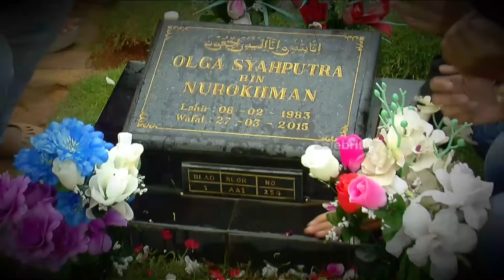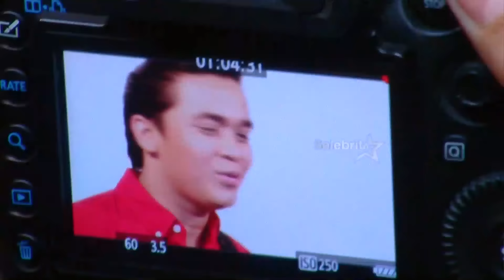Keluarga Kunjungi Makam di Ultah Alm Olga Syahputra, Rudy Wowor Terbaring Lemah| Selebrita Pagi